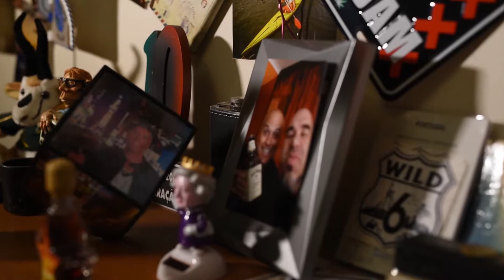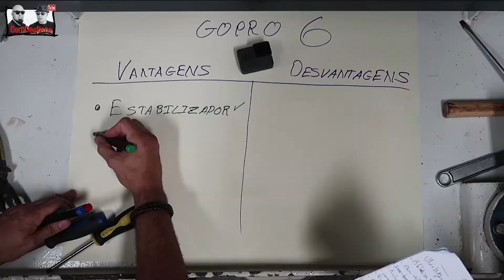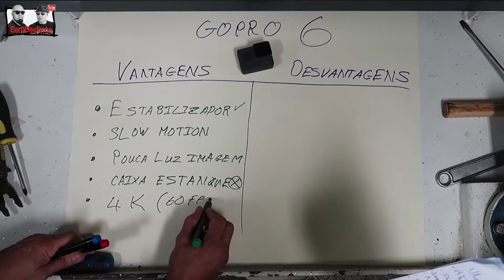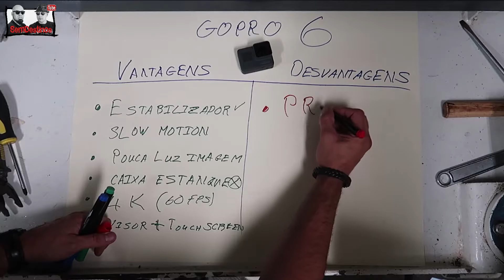GoPro Hero 6 Black - Review Motard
Partimos o mealheiro. e acabamos por comprar a GoPro Hero 6. Esperamos que com este investimento poderemos aproveitar aquelas imagens que tínhamos intenções de incluir. Uma máquina de grande qualidade..